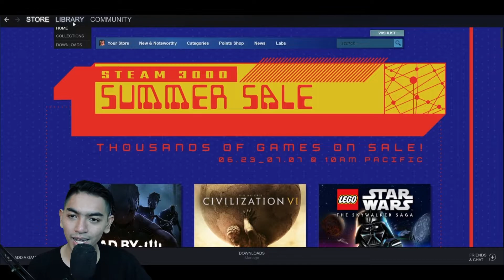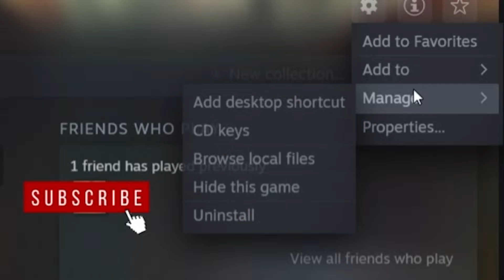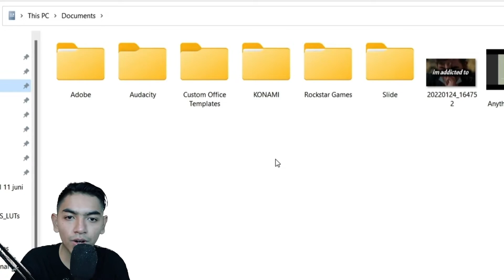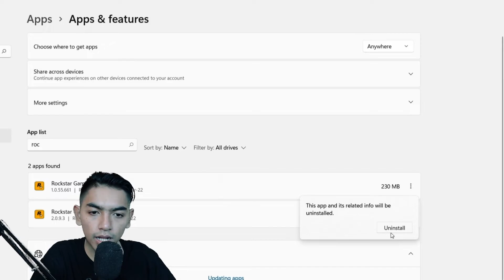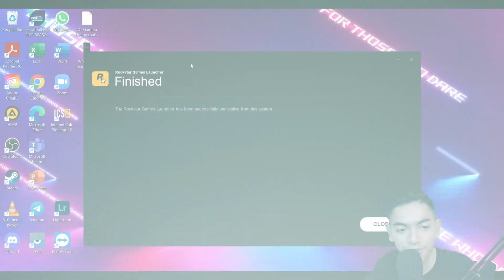Cara Uninstall Game Steam Di Laptop Windows 11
Dapatkan Voucher Gratis Ongkir Di Shopee. Agar Lebih Mudah Silahkan Klik Link Ini Untuk Diarahkan Ke Aplikasi Shopee
Halo temen-temen selamat datang di channel Ferry Pradana pada kesempatan kali ini saya akan  membagikan tips ke teman-teman cara menghapus aplikasi game di steam melalui laptop. mungkin kalian sedang membutuhkan extra penyimpanan lebih dan kamu menemukan 1 aplikasi yang membuat penyimpanan kamu full nah jadi kamu ingin menghapus aplikasi tersebut dan aplikasi nya adalah "Game" ya wajar game dijaman sekarang size nya besar-besar jadi harus mempunyai penyimpanan lebih. okelah untuk selengkapnya silahkan simak video berikut ini terimakasih
Device : realme X3 SuperZoom
Laptop : Asus ROG G513
Microfon : Fifine K669
Webcam : Logitech C922 Pro HD Stream
Editing : Adobe Premiere Pro 2022 & Pixellab